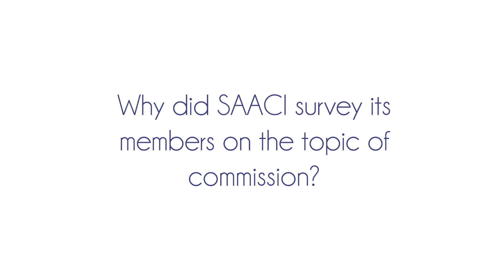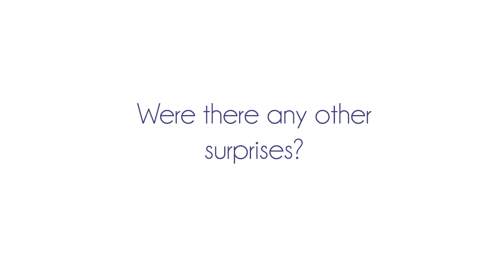SAACI Rudi van der Vyver 2018